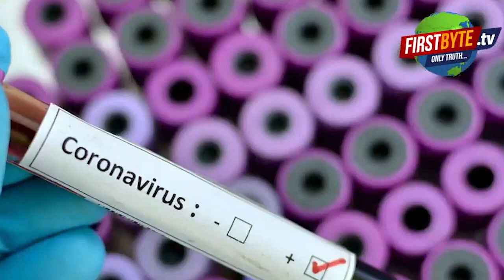कोरोना से डरने की नहीं, अब लड़ने की जरूरत - डा. अनिल कपूर